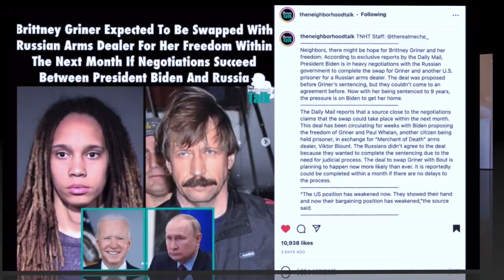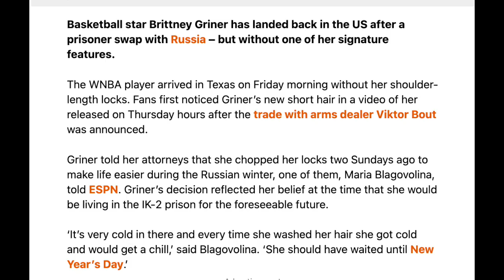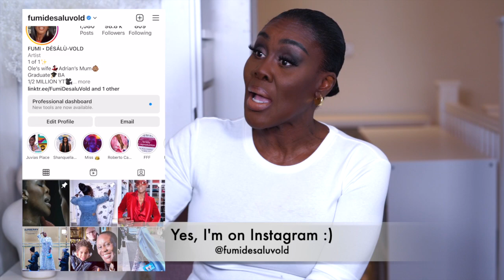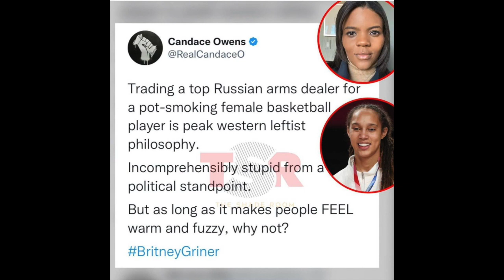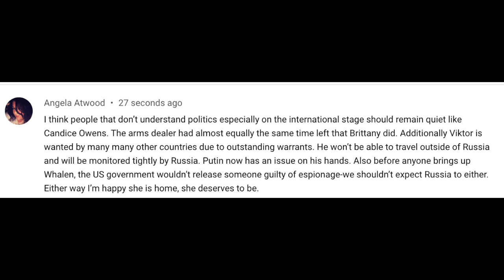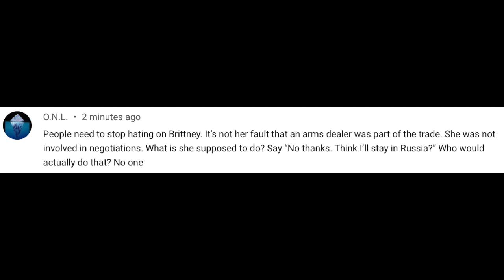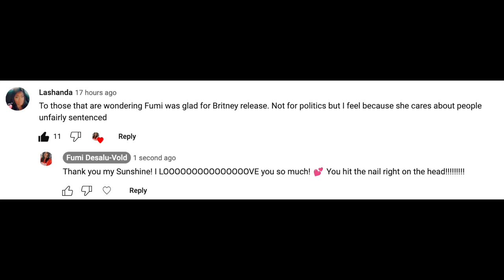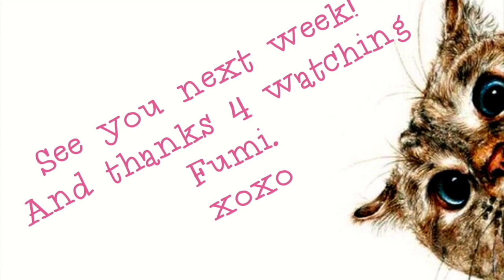🏀 WNBA STAR, BRITTNEY GRINER IS BACK HOME IN THE U.S. 🇺🇸AFTER RUSSIAN PRISONER EXCHANGE! 🎉🇷🇺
Smiling & waving to you all.
F.D.V.

BUSINESS
For make-up bookings and general enquiries please email